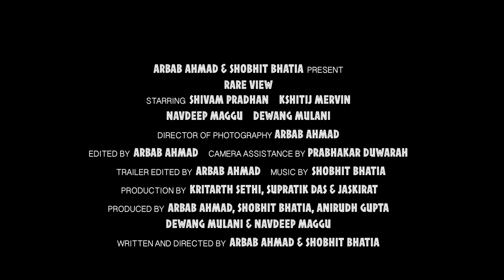RareView Trailer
Coming Soon? Maybe not